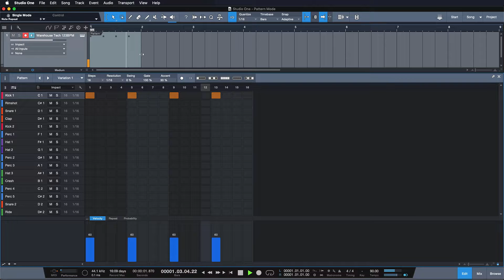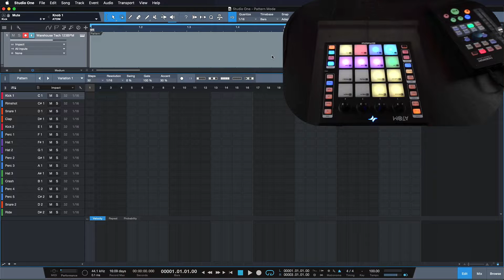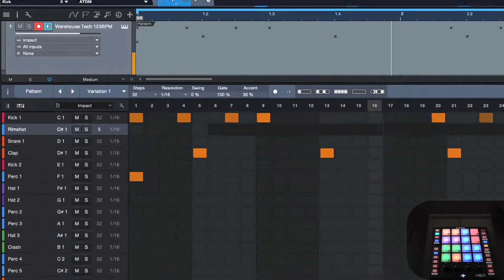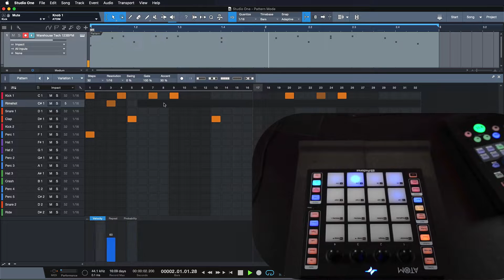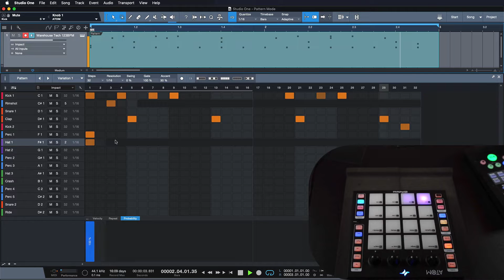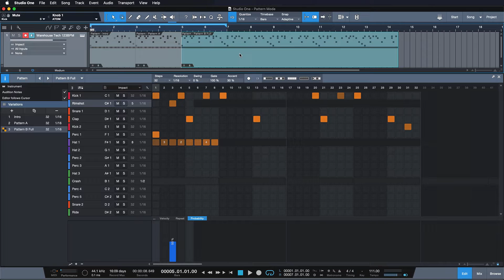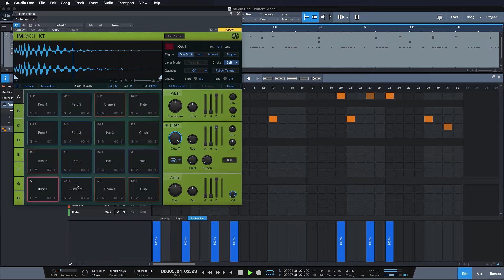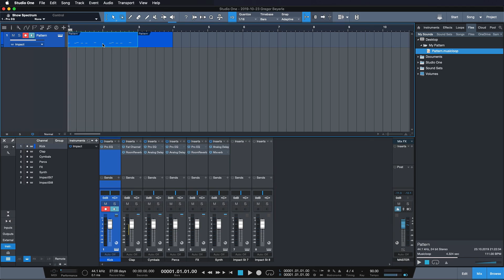PreSonus Studio One Tutorials Ep. 10: Pattern creation and editing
Studio One's Patterns allow for powerful repeating rhythmic elements that will be familiar to EDM producers—and VERY interesting to ATOM owners!